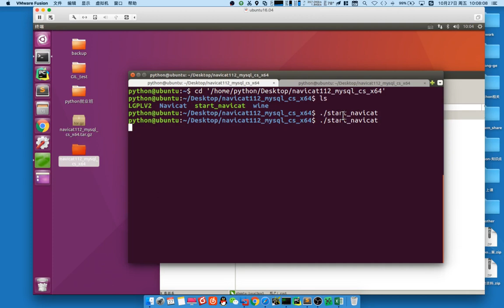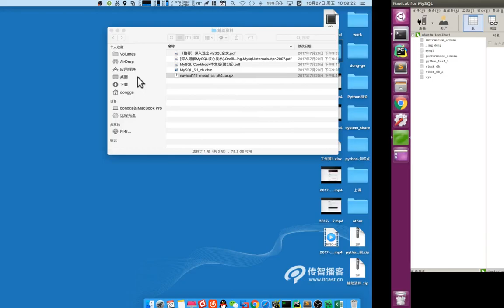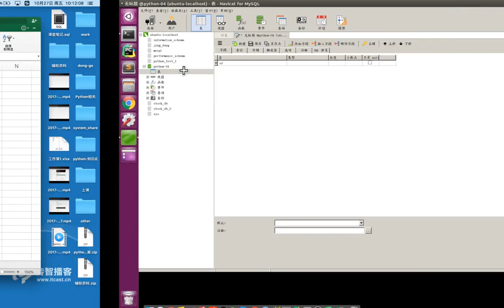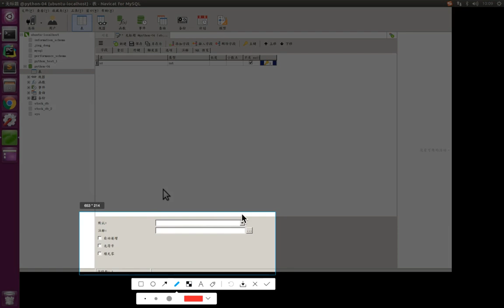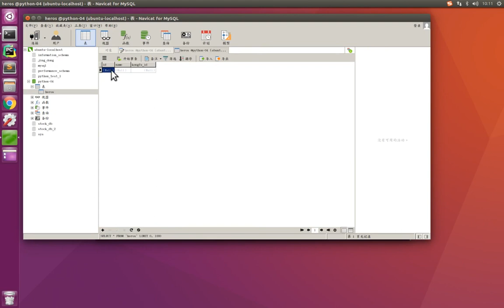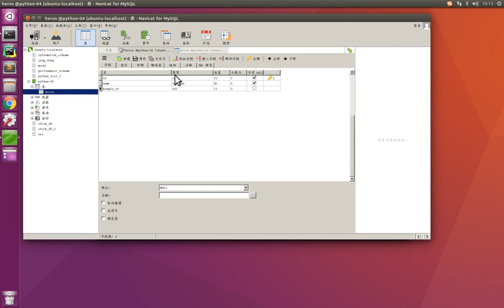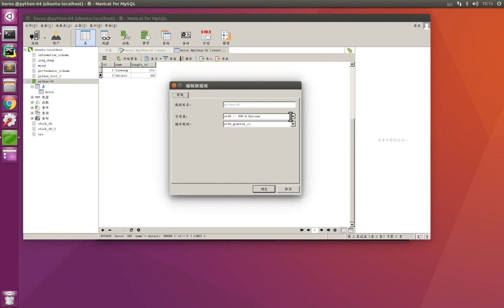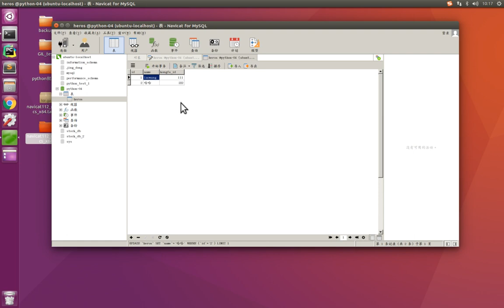05 MySQL数据库v3 1丨01 数据库的基本使用丨05 通过navicat操作数据库